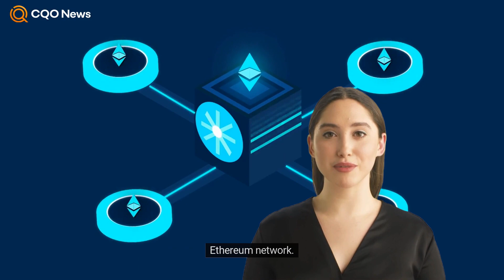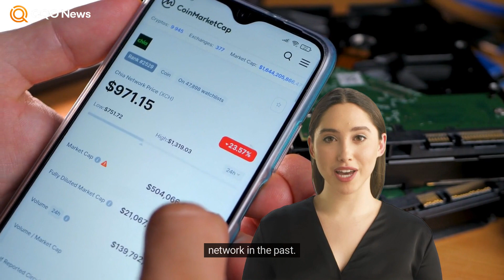What is Arbitrum?